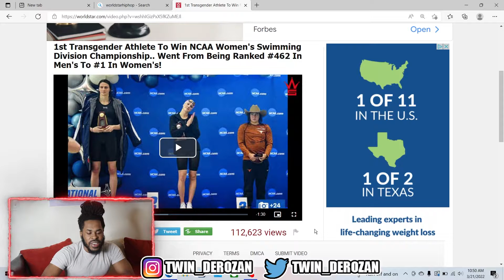Transgender Man WINS NCAA Women's Swimming Division Championship